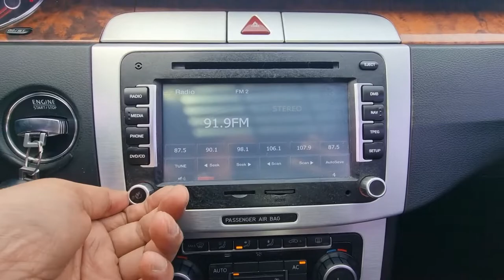2011 Passat 2.0 TDI export ( BP004931 ) carwara, 카와라 파사트 수출